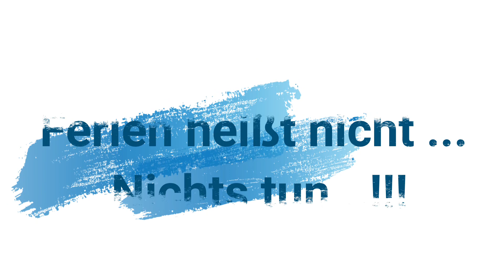Wort zum Sonntag, 31.07.2021 ... Axel Werner, Pfarrer der katholischen Gemeinde in PDI ...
Ferien heißt nicht ... Nichts tun ..!!!

Über 50 Jahre katholische deutschsprachige Gemeinde in Maspalomas
Mit dem Bau des „Templo Ecumenico“ vor 50 Jahren begann auf Initiative des damaligen Bischofs von Las Palmas in Zusammenarbeit mit der Deutschen Bischofskonferenz die deutschsprachige Gemeindearbeit. Vorwiegend in der Wintersaison treffen sich Interessierte, damit die „Kirche im Dorf“ bleibt.
Jeder ist willkommen!
Gottesdienste, Caritas, Volontäre für den Notfall („Aktion von Mensch zu Mensch), Gebete, Themenabende, Einzelgespräche, Ausflüge, Kontakte, deutschsprachige Bücher

Video Zwischenruf zu Themen aus Kirche und Gesellschaft Radiosendungen in Kooperation mit Radio Primavera Gran Canaria.